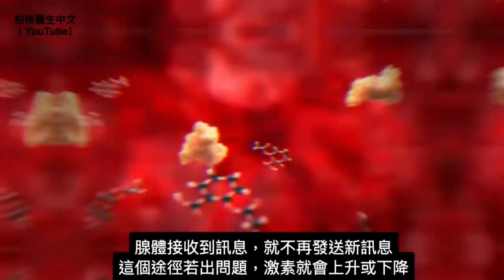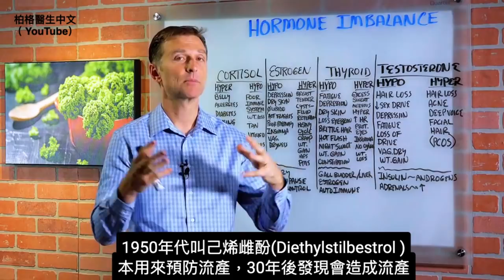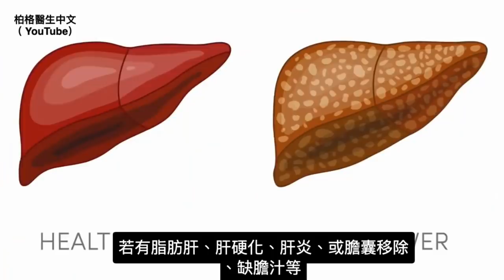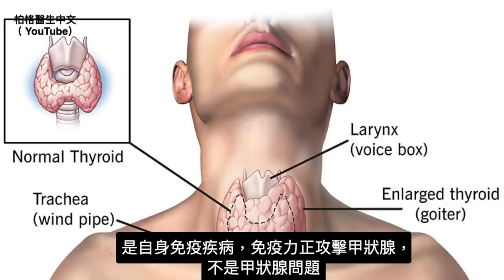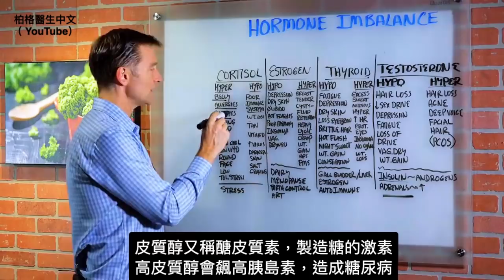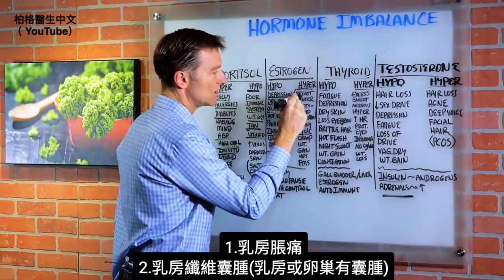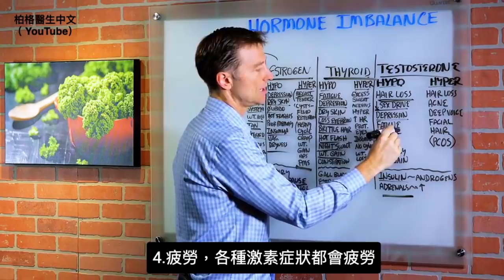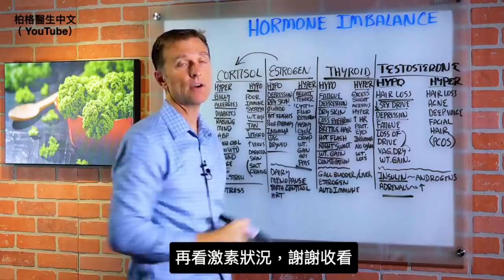荷爾蒙失調症狀,雌激素,皮質醇,腎上腺,睾丸激素,甲狀腺等,柏格醫生 Dr Berg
時間戳記:
0:08 內分泌與荷爾蒙
1:04 內分泌干擾物
2:35 腎上腺
3:49 甲狀腺
7:19 皮質醇
9:26 雌激素
10:49 甲狀腺
11:43 女性睪固酮

柏格醫生dr berg說明:內分泌系統有各種腺體製造和發送荷爾蒙，荷爾蒙是通訊工具。途徑中的問題都可能導致荷爾蒙過高或過低。荷爾蒙對化學品、藥物、殺蟲劑、毒素等非常敏感。在處理低荷爾蒙問題時，要補強保健腺體，而不是補充荷爾蒙。

腎上腺激素對情緒壓力、失落、身體壓力、創傷、手術很敏感

雌激素：食物、含有荷爾蒙的商業乳製品、避孕藥、激素替代療法、更年期都影響雌激素量

甲狀腺：80% 的甲狀腺激素 (T4) 必須通過肝臟、膽囊和 20% 的腎臟轉化為活性形式 (T3)。

睾固酮：胰島素、雄激素、過度活躍的腎上腺

高皮質醇症狀：
1. 腹部脂肪
2. 過敏
3. 糖尿病
4. 一直想事情
5. 高血壓
6. 高膽固醇
7. 低維生素 D
8. 圓臉(酒渣)
9. 難以承受壓力

低皮質醇
1. 免疫系統差
2. 體重下降
3. 皮膚變黑
4. 白斑症
5. 高病毒
6. 膚色較深
7. 對鹽的渴望

低雌激素症狀:
1.沮喪
2.皮膚乾燥
3. 無性慾
4.潮熱/晚上冒汗
5.記憶力差
6.失眠
8.陰道乾燥

高雌激素症狀:
1.乳房脹痛
2.囊腫
3.水腫
4.生理期失血過多
5.重度抽筋
6.下半身增肥
7.經前症候群(PMS)

低甲狀腺症狀:
1. 疲勞
2. 沮喪
3. 皮膚乾燥
4. 掉眉毛
5. 易脆的頭髮
6. 潮熱
7. 體重增加（全身）、代謝緩慢
8. 便秘

高甲狀腺症狀：
1. 出汗過多
2. 緊張
3. 什麼都會過高
4. 心率高
5. 眼球突出
6. 失眠
7. 經期消失
8. 體重減輕

女性低睾固酮症狀：
1. 脫髮
2. 性慾低
3. 憂鬱沮喪
4. 疲勞
5. 失去動力
6. 陰道乾燥
7. 體重增加

女性高睾固酮症狀：
1. 脫髮
2. 長痘痘
3. 低沉的聲音
4. 長鬍子
5. 多囊性卵巢症候群(PCOS)

*您開始針對激素補救措施和吃補充劑之前，請先糾正您的基本飲食，直到您的食物沒任何化學物，吃的非常健康。

艾瑞克柏格(Dr Eric Berg)醫生介紹：
56歲，脊椎醫生， 他是弗吉尼亞州、加利福尼亞州和路易斯安那州的3州脊椎科醫生，￼執照一直維持有效。他是全球知名的健康生酮飲食和斷食專家，也是《新體型指南》和KB Publishing出版書作者。